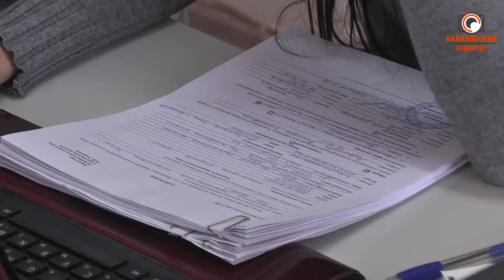Алексей Калямин: "С балаковскими предпринимателями ищем компромисс"